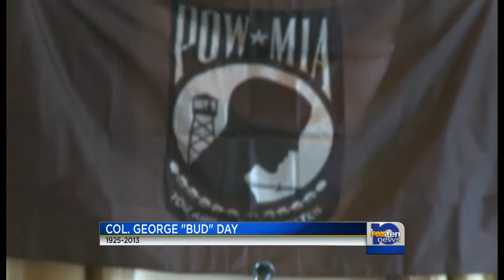bud day dies